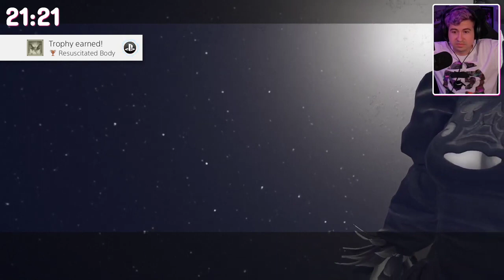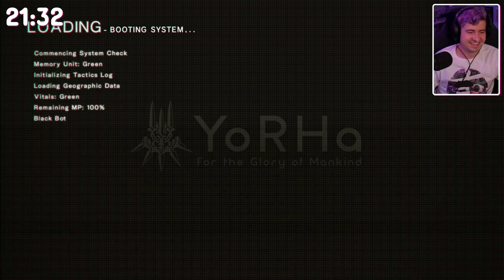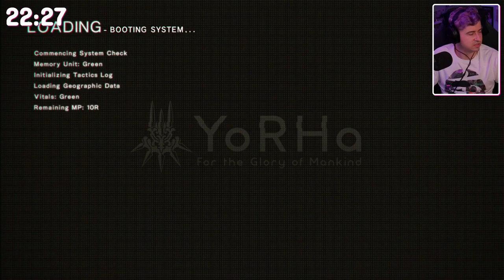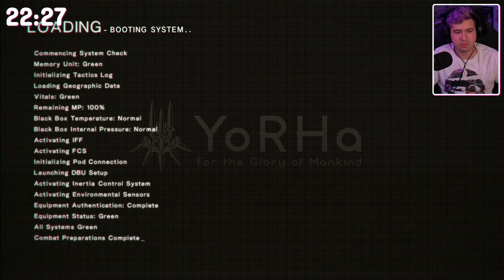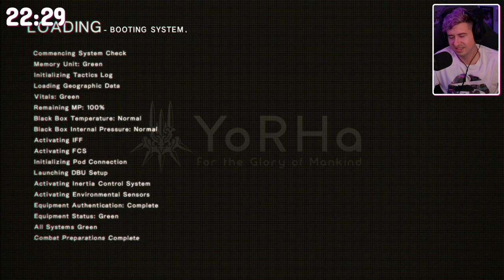NieR: Automata | Part 1: A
Nier: Automata is set during a proxy war between alien-created Machines and human-crafted androids, focusing on the actions of combat android 2B, scanner android 9S, and rogue prototype A2. The story requires multiple playthroughs, with each playthrough revealing new story elements. The gameplay combines role-playing elements with action-based hack-and-slash combat. It also includes gameplay from other video game genres, with elements varying from shoot 'em up to text adventure.

Hi there! I'm Jon, also known across the internet as KawaiiGuy.

I've been a full-time online creator, producer and brand ambassador for nearly two decades both in the United States and Japan. On this channel, join me as we dive into the latest videogames from Japan, play cute kawaii community games or in-depth action / JRPG games.